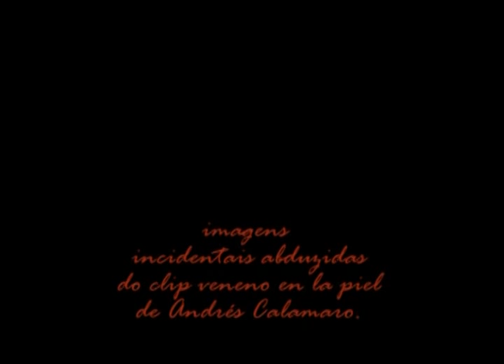Video Clip Lacaio Basílio Conceição.mp4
Audiovideoclip Lacaio para uma baiana argentina.